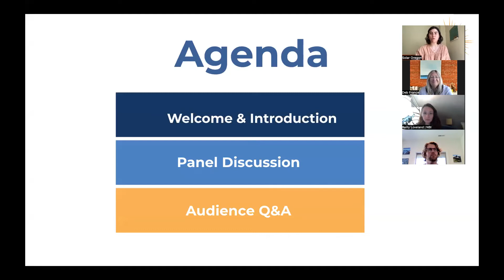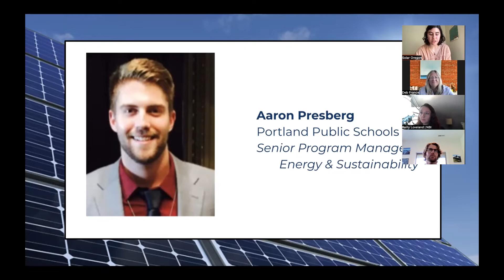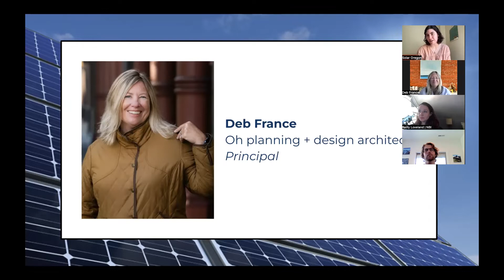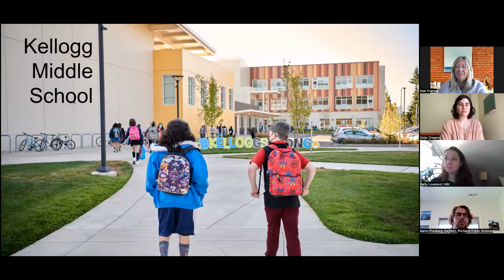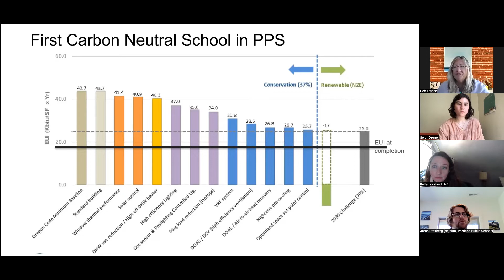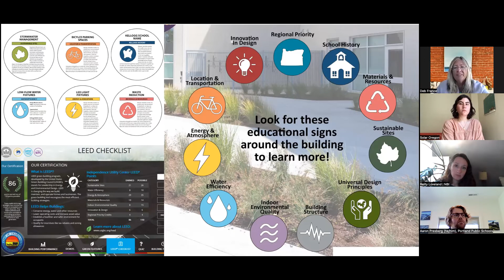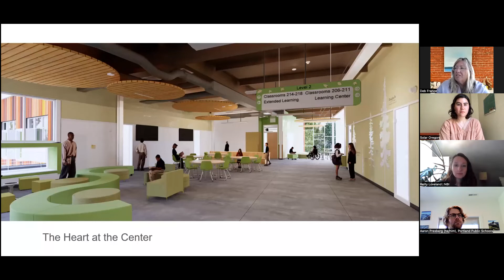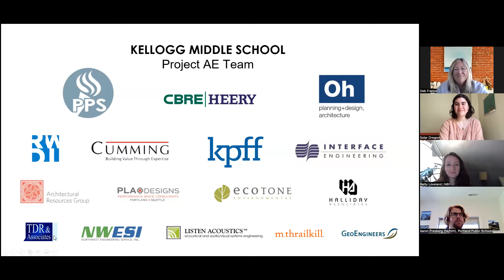Solar Energy Showcase: Kellogg Middle School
In 2021 Portland Public Schools completed its first new school build in over fifty years: Kellogg Middle School.  The new building was designed to foster an environment of learning and creativity with a lens towards the future. As an integral part of this mission, Kellogg Middle School was designed to minimize its climate impact rooftop solar energy and efficiency. The students and local community are able to benefit from the inclusion of sustainable practices, and learn first hand the positive ways we, as a global community, can mitigate climate change. The school is moving toward LEED certification, carbon-neutrality, and becoming net zero. Kellogg Middle School shows incredible potential for where PPS could go in the future.

Aaron Presberg, Senior Program Manager,  Energy & Sustainability at Portland Public Schools-Aaron is the Senior Program Manager, Energy & Sustainability at Portland Public Schools where he leads the district’s effort to combat climate change by reducing greenhouse gas emissions in our schools and promoting resilient, inclusive, sustainable buildings. He oversees energy management, waste reduction, green schoolyards, and climate resiliency programs. Aaron specializes in integrated projects, combining energy efficiency, indoor air quality, and maintenance needs to ensure the best outcomes for students, staff, and the climate.

Reilly Loveland, Senior Project Manager, New Building Institute -Reilly Loveland is a Senior Project Manager at New Buildings Institute (NBI), a national non-profit organization dedicated working collaboratively with industry market players—governments, utilities, energy efficiency advocates and building professionals—to promote advanced design practices, innovative technologies, public policies and programs that improve energy efficiency at the highest levels and decarbonize the built environment. At NBI, Reilly focuses on carbon neutrality in schools, which includes work developing educational opportunities and resources for a better understanding of healthy, energy efficient, carbon neutral schools. Reilly is also the Co-Chair of Oregon Green Schools Board.

Deb France, Principle Architect, OH Planning+Design, Architecture- Deb is the founding Principal of OH planning+design, architecture, a firm in their 18th year.  She is a visionary and challenge driven leader.  Deb is a natural yet persuasive communicator with a unique ability to inspire and energize individuals to work toward a common goal.  OH’s mission is to reduce the impact of the built environment on the planet so that humanity can live in balance with nature.  Deb’s personal passion is to help to expand and strengthen leaders in the industry who will continue to address challenges of climate change and social justice in the AEC industry

This workshop is made possible with support from the Energy Trust of Oregon.